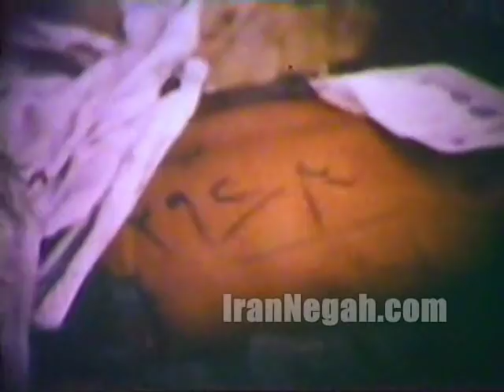Black Friday Massacre - Iran (Sep. 8, 1978)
From the middle of 1978, street demonstrations reached an unprecedented level. The Shah replaced Amuzegar with Sharif-Emami (August 27). Many cities were placed under martial law. It was too late. People poured to the streets to defy the Shah. Sharif-Emami, once more, sent the army in front of the people. This time tanks were used to disperse demonstrators. The tactic was not successful. Soldiers were ordered to shoot. They did, and according to the opposition, more than 600 people were killed in Zhaleh Square alone. This day (September 8) became known as the Black Friday and that square's name was changed to the Square of Martyrs.

Since the beginning of his appointment Sharif-Emami had tried to reach a kind of compromise with moderate groups of opposition; Black Friday made any compromise impossible. Shah, once more, changed the prime minister. This time he appointed a military man, General Azhari (November 6). It was useless. Along with daily demonstrations, workers strikes in major industries-including oil-had paralyzed the country.